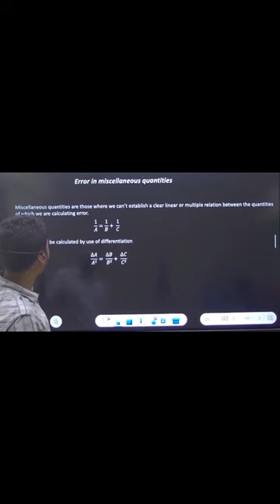How to find an error in miscellaneous quantities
Video Title - How to find an error in miscellaneous quantities

Video About - How to find an error in miscellaneous quantities

                                      Creatorssuper30.com